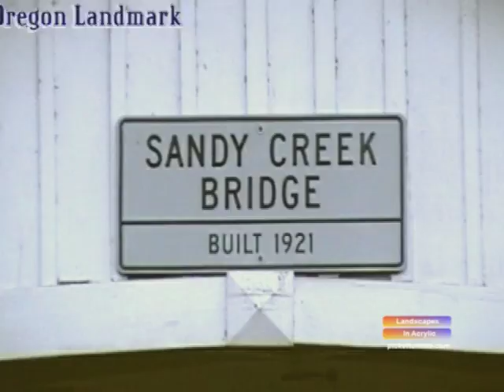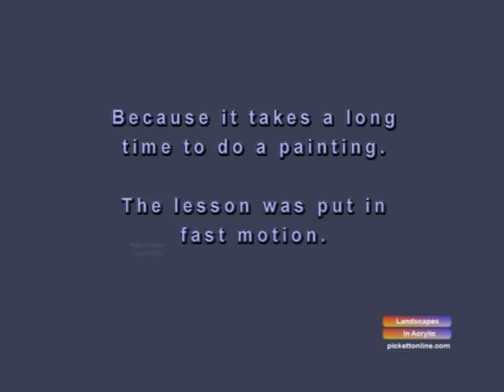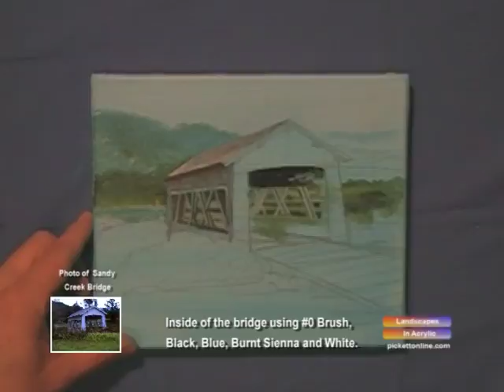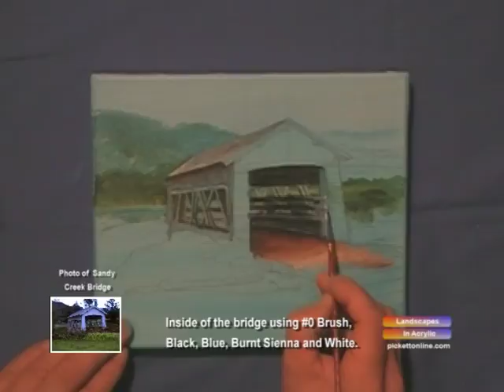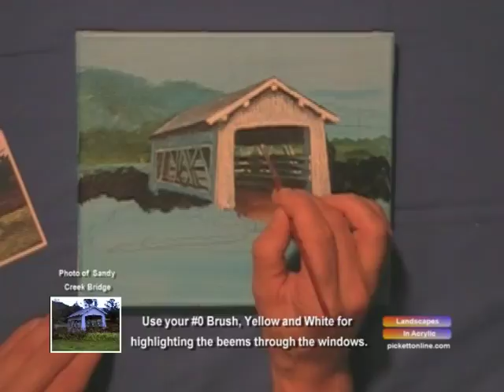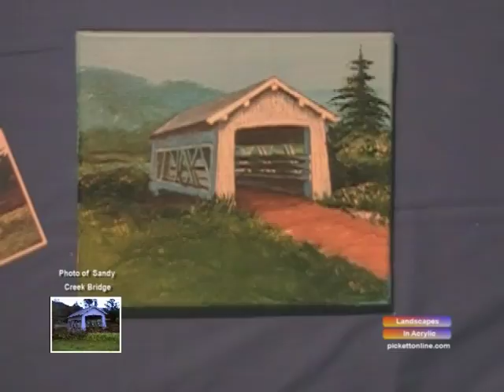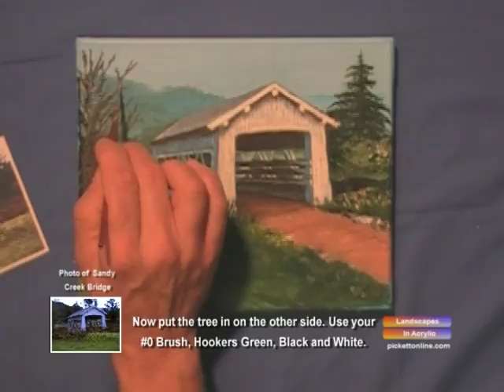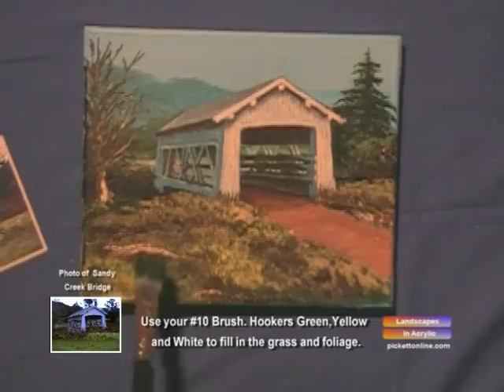Sandy Creek Bridge Full Production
This production was re-edited, hope you like it.

Learn how to paint Sandy Creek Covered Bridge. This Bridge was built in 1921.